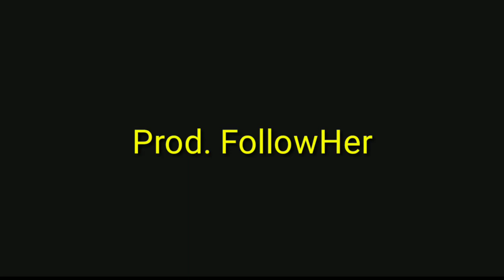Só Hoje - Mc Metak (Prod. FollowHer)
Prod. FollowHer

Prod. Visual: Joubert Bastos

Prod. De Áudio: Joubert Bastos

A plebe sustenta o topo!
O Culto Records

Tags/ignora

sad song, xxxtentacion, bad, música triste, love song, rap nacional, lo-fi, lofi, Beat rap